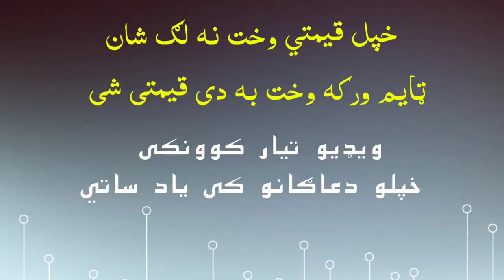Sheikh abu hassan swati jawab to mufti munir shakir qabr k Bari mi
pashto bayan sheikh abu hassan swati
shab e barat sheikh abu hassan swati
sheikh abu hassan swati crying
help poor
orphans and widows
orphans
widows in afghanistan
widows in kabul
orphans help
charity for orphans
help afghan orphans
help afghan widows
Atta Welfare Foundation (AWF)
education
Provide Education For Orphans
child's education
clean water in Afghanistan
clean water facilities in Afghanistan
creating wells
,humanitarian appeal
HELP PROVIDE WELLS IN AFGHANISTAN
Help Fund a Water Project
afghanistan 2021
afghanistan